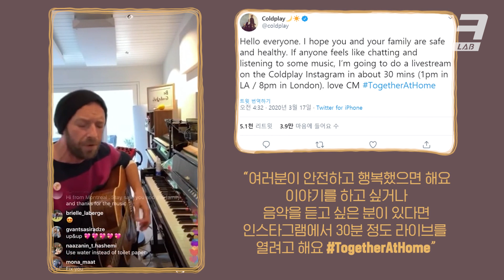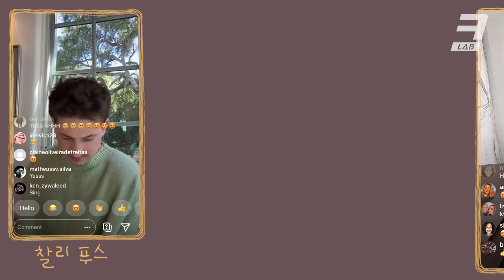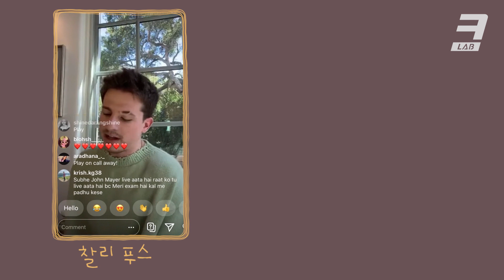챌린지의 나라 대한민국 다음 챌린지는 바로 이것★ TogetherAtHome｜크랩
코로나19로 많은 공연이 취소되고 있는 가운데, 뮤지션들이 나섰습니다.
지난 17일 (한국시간) 콜드플레이의 보컬 크리스마틴은 TogetherAtHome(투게더앳홈)이라는 해시태그를 달고 라이브 예고를 했습니다. 코로나19를 함께 이겨내자는 의미에서 새로운 챌린지를 제안한 건데요. 그는 30분 가량 팬들과 소통하며 노래를 했고 평소 친분이 있던 가수 존 레전드를 지목하며 라이브를 마쳤습니다. 이어 존 레전드도 기꺼이 온라인 라이브를 열었고, 뒤이어 찰리 푸스, 션 멘데스, 카밀라 카베요 등 유명 뮤지션들도 동참했습니다.
우리나라에서는 처음으로 가수 10CM(십센치)가 동참했는데요. 크리스 마틴의 의도에 공감해 라이브를 열었다고 밝힌 10CM는 다음 타자로 소란의 고영배와 제레미 주커를 지목했습니다.
여러분이 참여했으면 하는 뮤지션은 누구인가요?